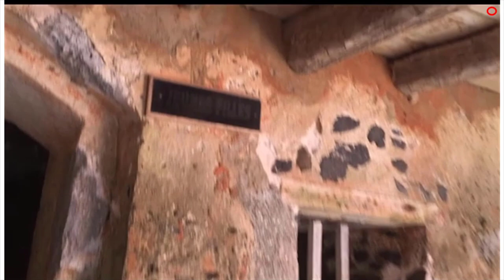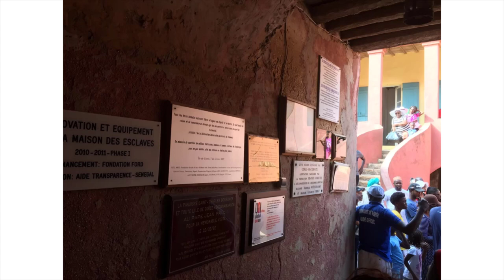No-Return door - Goree Island - Dakar Senegal - Part 1 | باب اللا عودة - السنغال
تشرفت اثناء رحلات العمل و تقديم المحاضرات التدريبية بالسفر الى عدة بلدان عربية و افريقية
و رغبت فى تسجيل مشاهداتى اثناء فترات الراحة القصيرة بين فقرات العمل و تقديم التدريبات و المحاضرات
رحلات متعددة الى البلدان الجميلة و الغالية منها المغرب و تونس و لبنان و الامارات و عمان و موريتانيا
و بلاد افريقيا الساحرة منها تنزانيا و اثيوبيا و السنغال
و رحلات متعددة الى ماليزيا رائعة الجمال و الاقامة فى السعودية
و رحلات لا تنسى الى فرنسا و تركيا و الكويت
دعونا لنتعرف معا على سحر تلك البلاد

زيارة الى جزيرة جورى بالسنغال ، الجزيرة التى كانت شاهدة على بشاعة تجارة العبيد فى غرب أفريقيا على
مدار أربعة قرون
سياحة
السياحة
السفر
افريقيا
الأفريقية
جورى
غورى
جزيرة جورى
السنغال
داكار
tourism
tourism
Travel
travelling
Africa
Goree Island
Senegal
Dakar